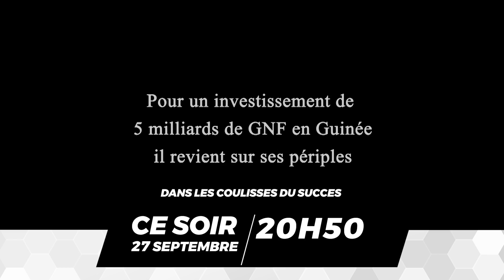BA SOIR DANS LES COUILISSES DU SUCCES DE DIAMOND CLUB & PLAZA LOUNGE 20H50